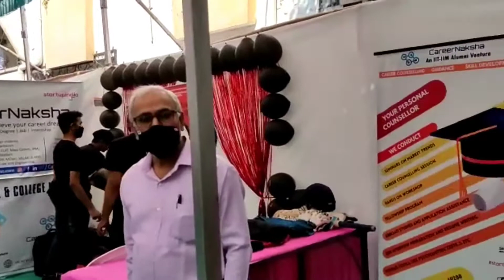Narayan Career Fair Powered by CareerNaksha | Biggest & Largest Career Fair & Expo in Vadodara